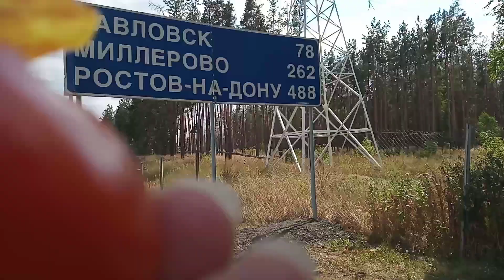На машине из Москвы в Черноморское.1 часть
Крым! Встречай!